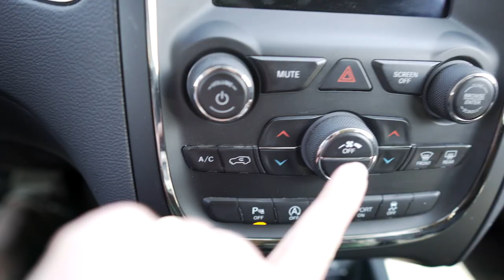My Husband Was NO Help!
It's so good to be back sharing our crazy adventure with all of you awesome people! Thank you for supporting us on our summer break! :) When you live on a homestead sometimes the choices you have to make are not the most popular or the easiest. Today we concur the hard things. Well we try to concur them that is! We get a little sneak peek into Emma's day at school and a comparison of a homeschool vs Public school. Trish Finally is getting her canner to work for her instead of it being a paper weight in the pantry! Thanks for joining us we really appreciate it!